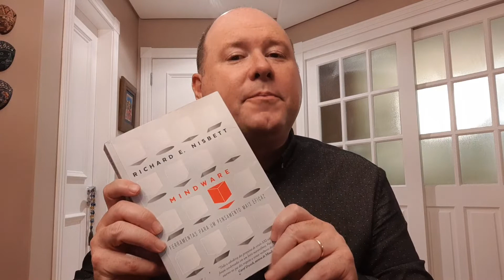Como ser mais eficaz na escolha de seus projetos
Foco é o superpoder que nós temos que desenvolver num mundo de infinitas distrações